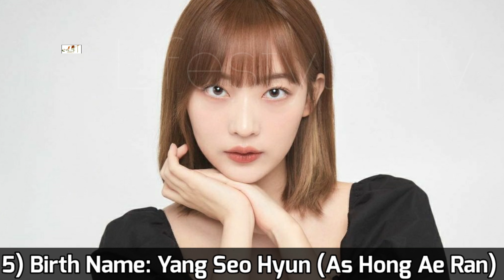Hope or Dope Korea Drama Cast Real Name & Ages || Won Ji An, Yoon Chan Young, Yoon Hyun Soo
Hope or Dope 2022 Korea Drama Real Cast Name & Ages || Won Ji An, Yoon Chan Young, Yoon Hyun Soo, Han Se Jin, Yang Seo Hyun, Lee Soo Jung, Kim Ye Eun, 원지안, 윤찬영, 윤현수, 이세진, 양서현

Drama: Hope or Dope
Related Content
Hope or Dope 2 (Korean sequel)
Native Title: 소년비행
Also Known As: Juvenile Delinquency , Boys Flight , Sonyeonbihaeng
Screenwriter: Jung Soo Yoon
Director: Jo Yong Ik
Genres: Romance, Youth, Drama
Country: South Korea
Episodes: 10
Aired: Mar 25, 2022
Aired On: Friday
Duration: 35 min.
Content Rating: 18+ Restricted (violence & profanity)

A story about an 18-year-old Da Jung who discovered a field of marijuana as a teenager, and her friends who desperately look for their lost, ordinary life. A human drama about growing up, experiencing love and wounds, as Da Jung who was used by her parents to transport drugs, meets Yoon Tak, a rural man and his friends in the countryside.

Turkish Translated